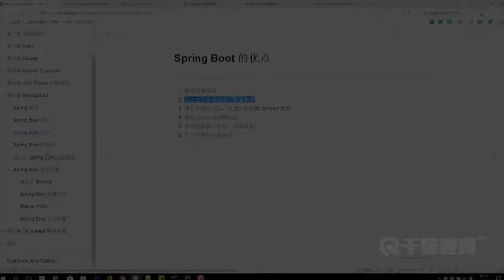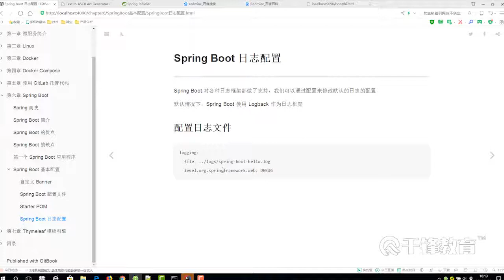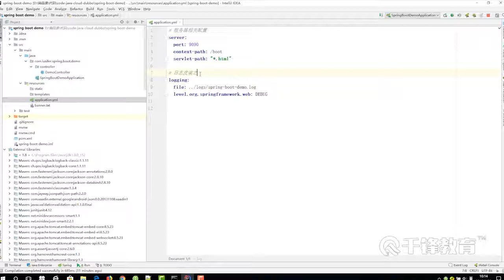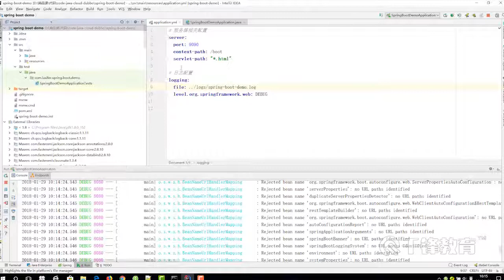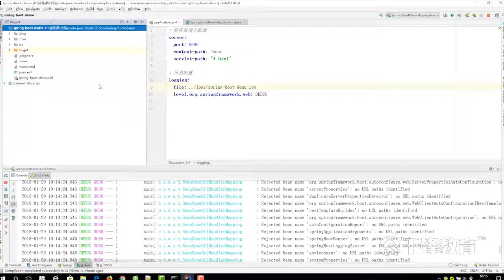千锋Java教程：67 Spring Boot 日志配置